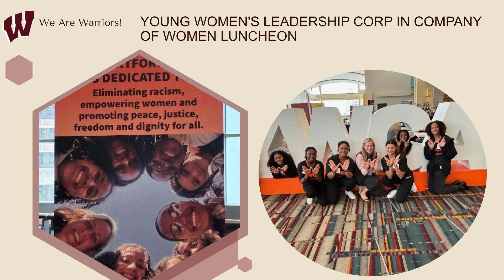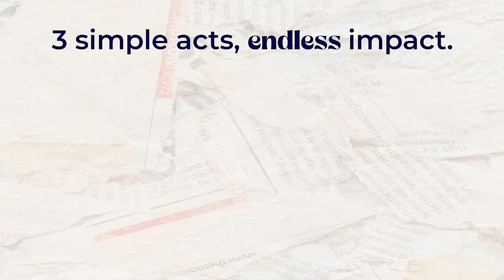Windsor High School DUB HUB for April 22, 2024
Windsor, CT
Warrior Productions
2024